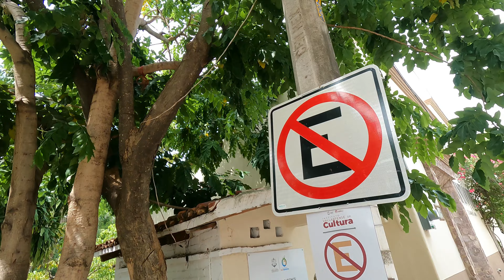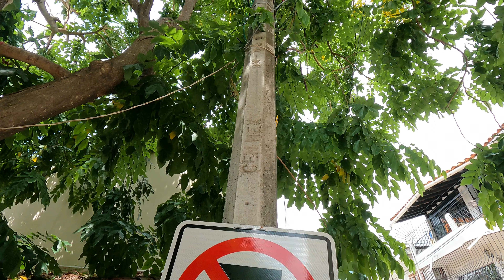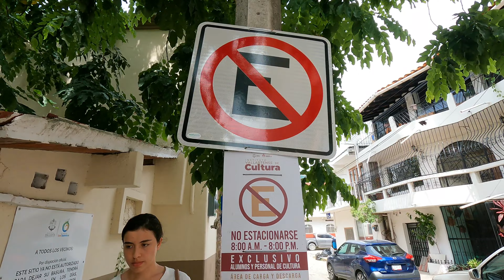CARAO EN MÉXICO !!